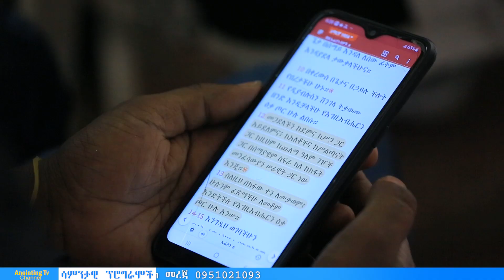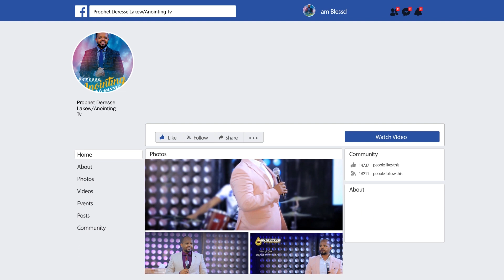ድንቅ ትምህርት…የፀሎት ተጋድሎ...||MAN OF GOD PROPHET DERESSE LAKEW